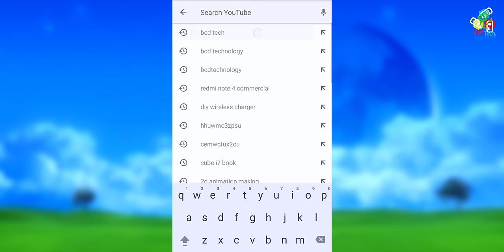Best ! Water Bottle with LED Temperature Display 🔧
IPRee® 480 ml Vacuum Thermos LCD Temperature Display Water Bottle Stainless Steel Double Wall Insulated Cup
Features:
1. Food grade safety material.
2. No need charging.
3. LCD touch screen.
4. Long-term insulation.
5. Tea is separated.
6. 480 ml capacity

Promotion Sale From February 23th to March 1th
Others Products & Sale: